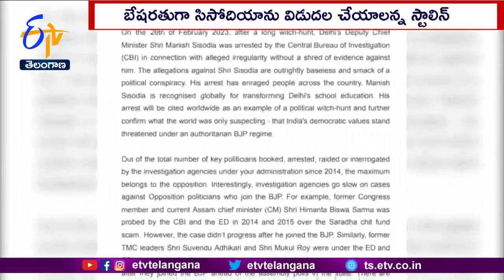Kejriwal Thanks Kerala CM For Raising Voice Against 'Illegal Arrests' Of Opposition Leaders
ఆమ్ ఆద్మీ ముఖ్యనేత సిసోదియా అరెస్టును తమిళనాడు,కేరళ సీఎంలు ఖండించారు. బేషరతుగా సిసోదియాను విడుదల చేసేందుకు అన్ని చర్యలు తీసుకోవాలని..తమిళనాడు ముఖ్యమంత్రి స్టాలిన్. ప్రధాని నరేంద్ర మోదీకి విజ్ఞప్తి చేశారు. గవర్నర్ కార్యాలయం సహా దర్యాప్తు సంస్థల ర్వినియోగం. శక్తివంతమైన ప్రజాస్వామ్యాన్ని ఎప్పటికీ బలోపేతంచేయదని... స్టాలిన్ పేర్కొన్నారు. మరోవైపు సిసోదియాను రాజకీయ కారణాల కోసం లక్ష్యంగా చేసుకున్నారనే అభిప్రాయాన్ని తొలగించాలని ప్రధానికి. కేరళ సీఎం విజయన్ లేఖ రాశారు. సిసోదియా అరెస్టుపై అరవింద్ కేజ్రీవాల్, తెలంగాణ సీఎం కేసీఆర్, బంగాల్ సీఎం మమతా బెనర్జీ సహా 9 మంది విపక్ష నాయకులు. ప్రధానికి రాసిన లేఖను విజయన్ ప్రస్తావించారు. సిసోదియా అరెస్ట్ పై ప్రధానికి లేఖ రాసిన కేరళ సీఎం పినరయి విజయన్ కు దిల్లీ ముఖ్యమంత్రి అరవింద్ కేజ్రీవాల్. ట్విటర్ లో కృతజ్ఞతలు తెలిపారు. ఫిబ్రవరి 26న మద్యం కుంభకోణం కేసులో సిసోదియాను సీబీఐ అరెస్టు చేసింది. ప్రస్తుతం జ్యుడీషియల్ రిమాండ్ పై తిహాడ్ జైల్లో ఉన్నారు.